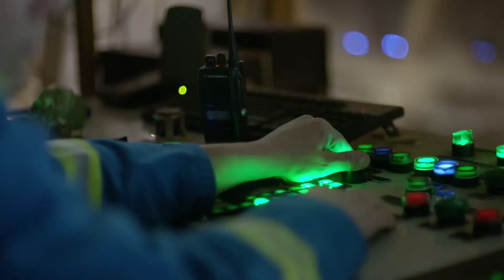Nové osvětlení k větší bezpečnosti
Společnost Philips instalovala v huti ArcelorMittal Ostrava nová světla na ocelárně. Zvýší bezpečnost a ochranu zdraví při práci a ušetří elektrickou energii.

Video sdílíme se svolením společnosti Philips Lightning, která ho v huti natočila na konci roku 2014.